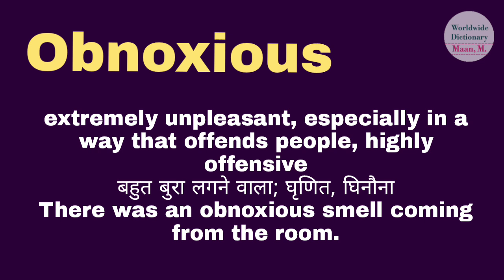obnoxious meaning l meaning of obnoxious l obnoxious ka Hindi mein kya matlab hota hai l vocabulary